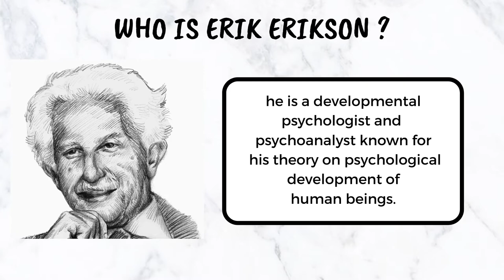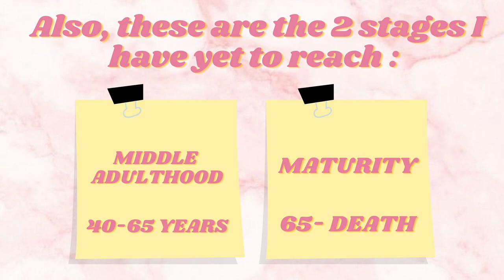ED201 LIFESPAN VIDEO PROJECT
Hello everyone!
Here is a video I created for my ED201 course at the University of Guam. We were tasked to create a video which includes a collection of pictures regarding our lifespan and the stages of development by Piaget as well.